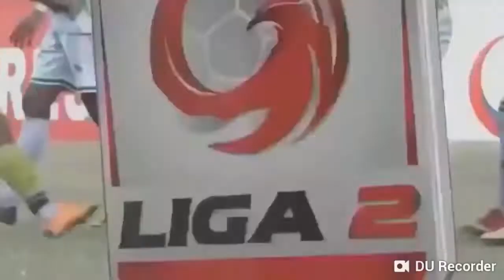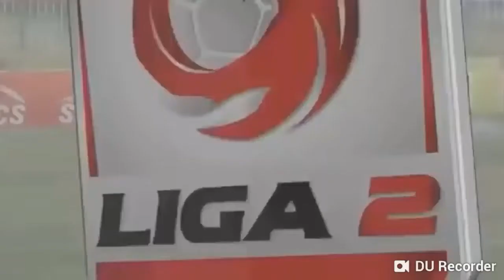Pemukulan wasit liga 2 Persegres utd vs persiwa wamena 2:1 tgl 16 september 2018